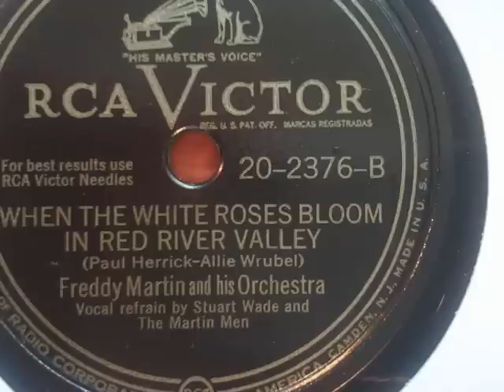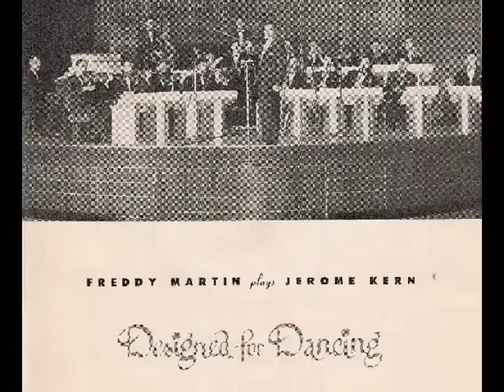When the white roses bloom in red river valley -Freddy Martin SP 78 rpm (1947)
Victor 20-2376-B
Digitally Remastered by MixMeister (played on Numark pt01)